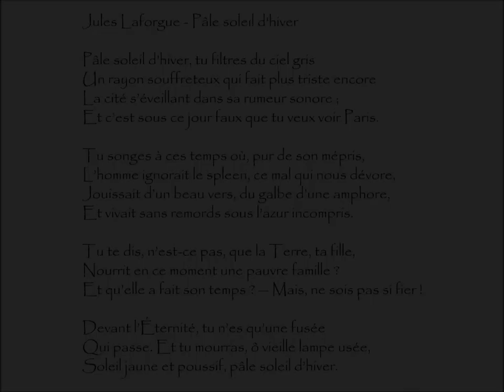Laforgue (Jules) : PÂLE SOLEIL D'HIVER - Pâle soleil d'hiver, tu filtres du ciel gris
Pâle Soleil D'Hiver | Poème écrit par Jules LAFORGUE (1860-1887)
Extrait du recueil Le Sanglot De La Terre